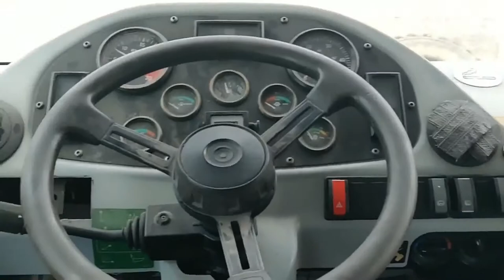Un Terex TR45 à vendre d'occasion ou pour export !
Un Terex TR45 disponible à la vente d'occasion, caractéristiques et prix par

A Terex TR45 available for export !